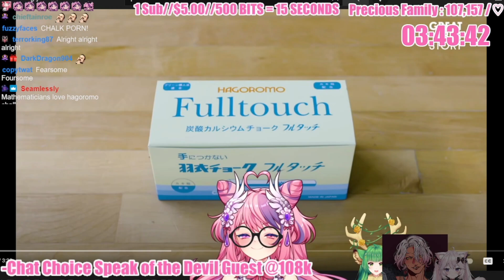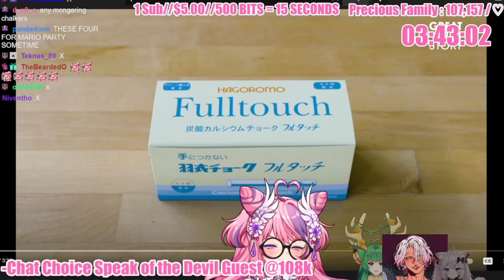Lord Aethelstan Doesn't Want To Admit What He Does With Chalk ft. Ironmouse, Nyanners, and Haruka